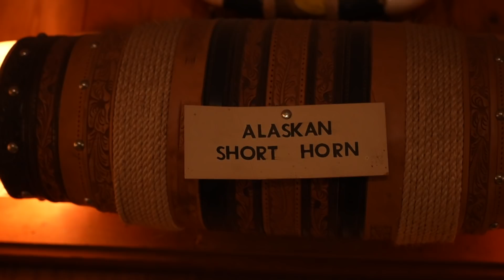BEST PLACES TO VISIT IN ZION BY UTV!! The Deegan's go to Zion pt2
We found some epic spots on our Can-Am trail rides at Zion! Highly recommend visiting these locations only accessible by off-road or hiking.